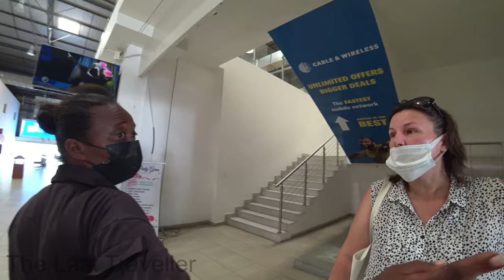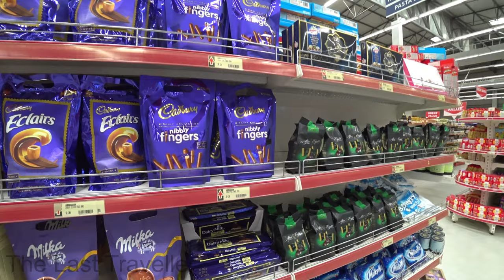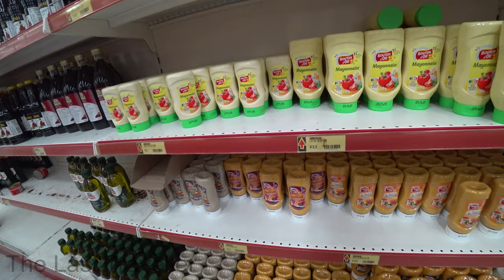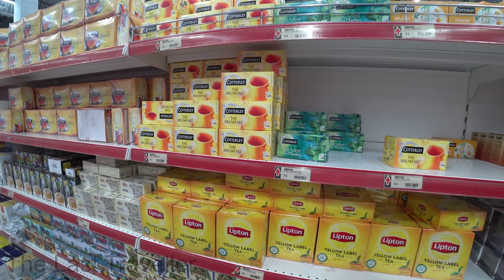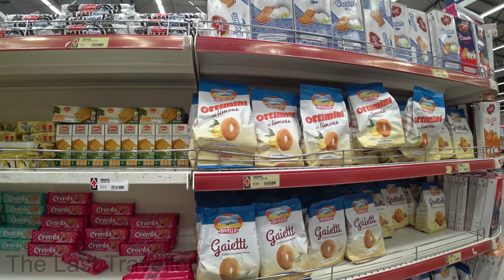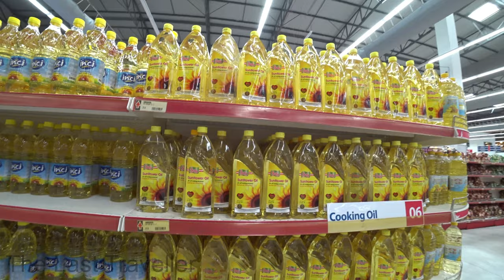STC Hypermarket Victoria Mahé Seychelles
STC Hypermarket is a shopping center in Victoria, Mahé Seychelles.